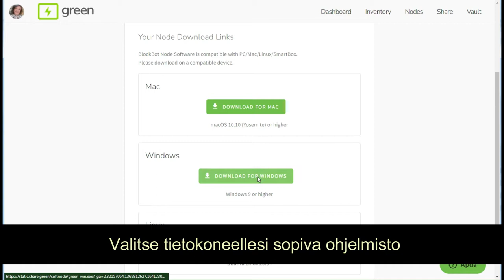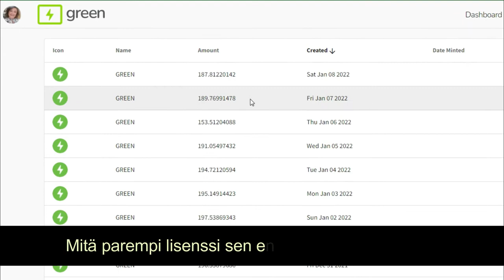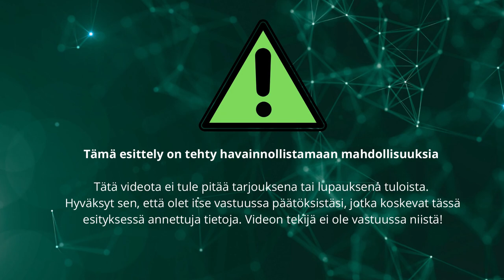Kuinka GREEN - node ladataan tietokoneelle ja millaisia palkkioita siitä saa | 8.1.2022 päivitetty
Information is also in English, look below the Finnish introduction.

Green node - lohkoketjuteknologia tekee meille tavallisille ihimisille mahdollisuuden saada todellisia/laillisia digitaalisia palkkioita laittamalla tietokoneemme töihin, samalla kuin itsekin sitä käytämme tai kun vaikka lähdemme töihin tai nukumme.

GREEN on vihreän energian lohkoketjuprojekti, joka käynnistyi 4.7.2018.

Tukea suomeksi ja englanniksi.

Jos olet jo liittynyt jonkun toisen jäsenen kautta, älä uudelleen liity.
Jos sinulla ei ole sponsoria, niin ota yhteys telegramin kautta mieluiten.

What is this all about?
👉 Do you wish you were an early, early investor in Bitcoin?
👉 Are you looking for an opportunity to change your life?
👉 Do you want to access reliable and regular passive income (when owning NODEs for a trending real product/industry).

👉 Can you see the benefits to cooperate with the CONNECT (USA) corporation, more than 5 years of establishment and experience in building a technology platform to bring GALA tokens/nodes to great success in the last ~15 months (token price up more than 3000x and NODE price from 2000$ -NODE to 190,000$-NODE currently.

💰💰💰 If you say "YES" - Let us introduce you to a new & very special model with WinChain and node- rewards bonus policy

💰💰💰 With our DSCLUB team project, and more than 10 different blockchains/ NODEs in the next 6-12 months, we have the opportunity to own the "golden goose/ goose that lays golden eggs", generating daily cash flow for many years.👍👍

📥 Why should you learn and how can you learn more about this project? As soon as you can, because early birds have a massive opportunity like it was when bitcoin was born.

The concept - and products with our wonderful dream team - we have ready, is unbeatable in many ways.

1) US company fully compliant with US laws and regulations - basically the very best advertising for all of us.

2) Product delivered direct to the members - the Node will be the member’s property forever, even if you quit building your team.

3) The sale and licensing of software (Node) that delivers digital rewards to the owner (member) in return for sharing your computing power to the Blockchain - already a proven success with GALA.

GALA has been the biggest success story so far from CONNECT team and is the proof of concept for all other Blockchain projects to follow – Green, Switch, Liberty, Blue, Digr, Give, and so on. When the first Gala Nodes were distributed they generated Gala coins at the value of 0.0015 Cents and now the market cap is billions.

We have a simple node software, which you can run on your laptop or computer, without using more power than normal, when you work with your laptop. Or you can run multiple nodes on automatic VPS, if you want or make this big.
Be prepared to experience the most incredible year ever as part of the CONNECT family.

Be prepared to be part of history.